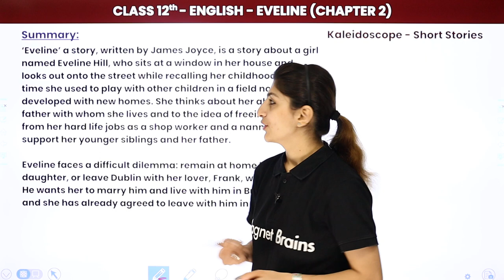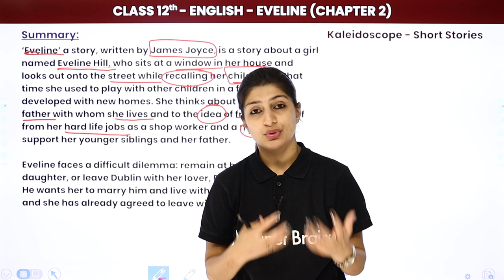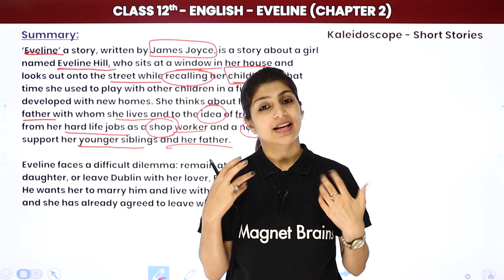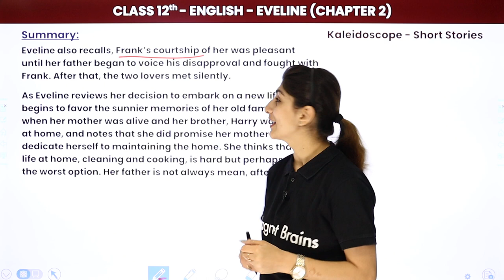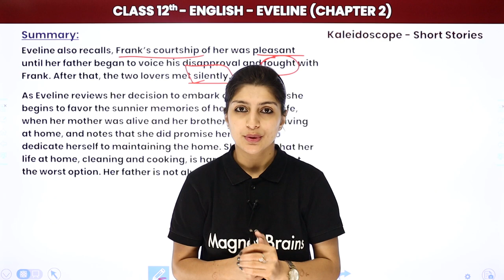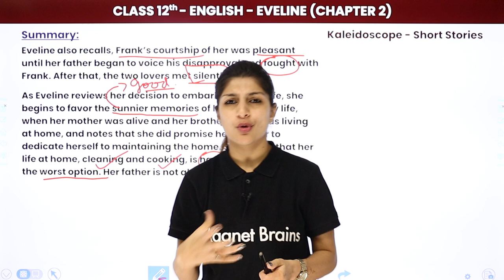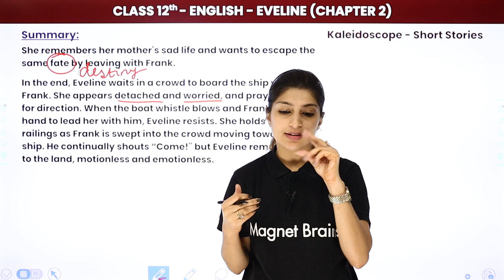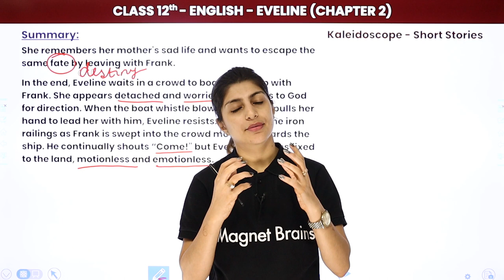Eveline Summary | Class 12 English Kaleidoscope Chapter 2 | Short Story (2024-25)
🔴Click on this link to enroll in the English Spoken Course

✔️ Class: 12th
✔️ Subject: English (Kaleidoscope)
✔️ Chapter: Eveline (Chapter 2)
✔️ Topic Name: Eveline (Short Stories) - Summary
✔️ Topics Covered In This Video (By Anisha Mam): Are you a student of Class 12 English. Do you need help understanding and summarizing the short story “Eveline” from the textbook Kaleidoscope (2024-25) Then this video is the perfect resource for you. In this video, Anisha Mam will provide a detailed summary of “Eveline” and explain the story's main themes, characters, and key ideas. This information will help you better understand the text and aid in your studies. Watch this video now to learn more!

00:00 Eveline Introduction: Summary
00:35 Summary of Eveline
12:12 Website

eveline short story
eveline summary class 12
eveline class 12 questions and answers
eveline by james joyce questions and answers
class 12 english literature chapter 2 question answer
eveline short story
eveline by james joyce summary ncert
eveline summary class 12 in hindi